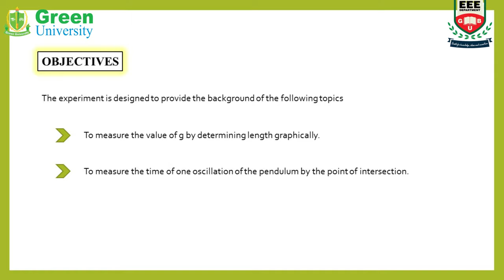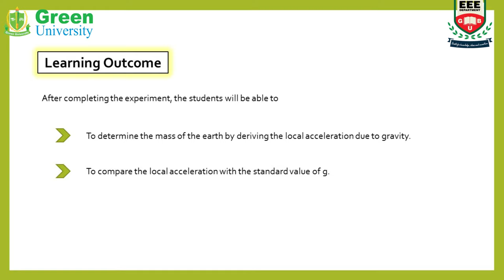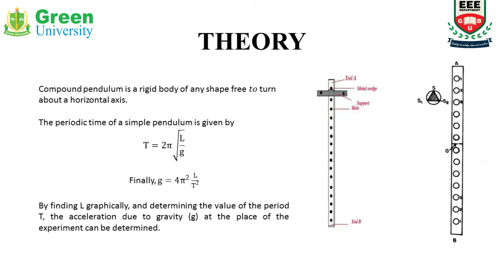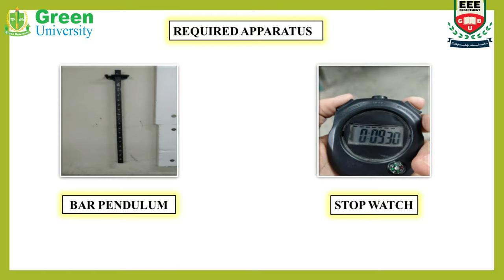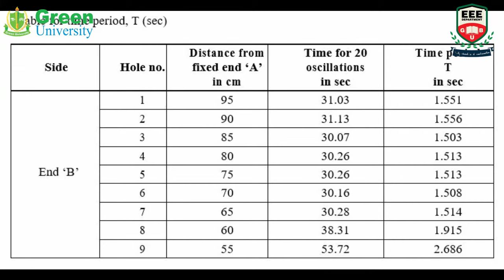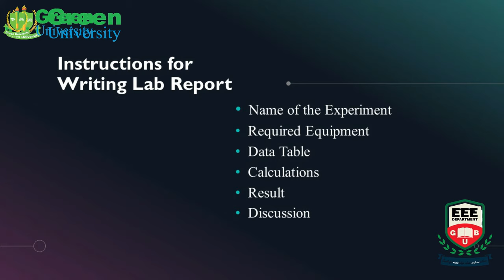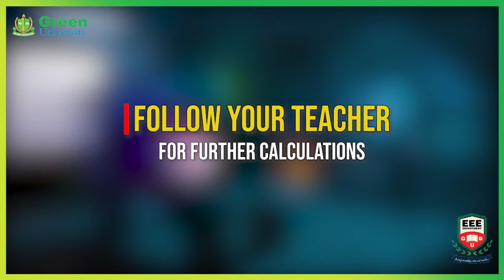PHY 104 | Physics Lab | Exp-04 | Determination of the value of g, by means of a compound pendulum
Experiment Name: Determination of the value of g, by means of a compound pendulum.
Objectives:
1. To measure the value of g by determining length graphically.
2. To measure the time of one oscillation of the pendulum by the point of intersection.